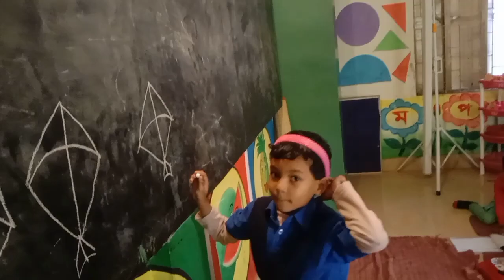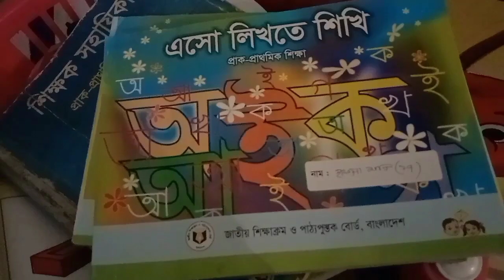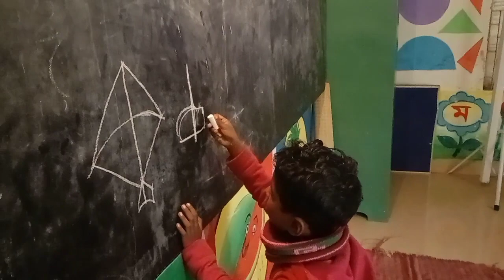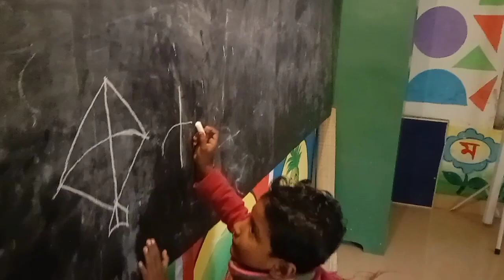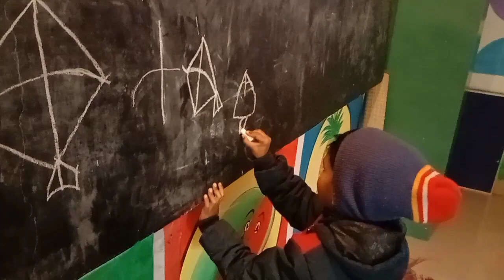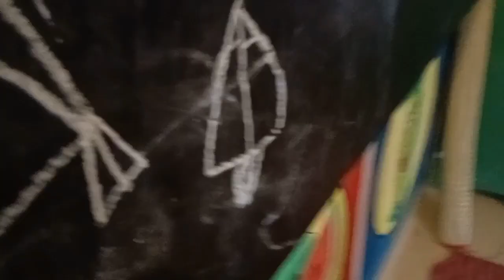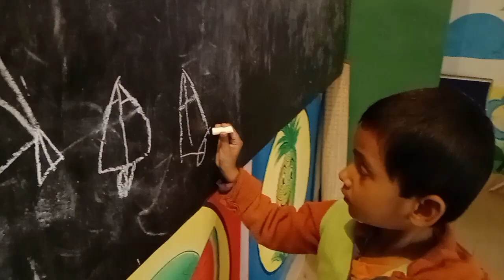প্রাক-প্রাথমিক শিক্ষার্থীদের হাতে খড়ি।।jemon ase temon aki।@learning_concept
প্রাক-প্রাথমিক শিক্ষার্থীদের হাতে খড়ি।।jemon ase temon aki।lekha sundor korar upai। druto korar upai। কীভাবে শিশুদের লেখা সুন্দর করা যায় বা হাতের লেখার প্রাকটিস কীভাবে করাবেন তা এই ভিডিও টি দেখে সহজেই বুঝতে পারবেন বলে আমি মনে করি। আমার এই ভিডিও টি মূলত অভিভাবক -   শিক্ষক বিশেষ করে প্রাথমিকে আসা নতুন শিক্ষকদের যদি একটুও উপকারে আসে তাহলে অবশ্যই সাথে থাকবেন।

শিক্ষা সংশ্লিষ্ট আরও অন্যান্য ভিডিও পেতে নিচের লিংকে ক্লিক করুনঃ